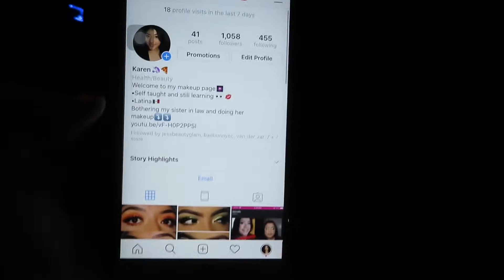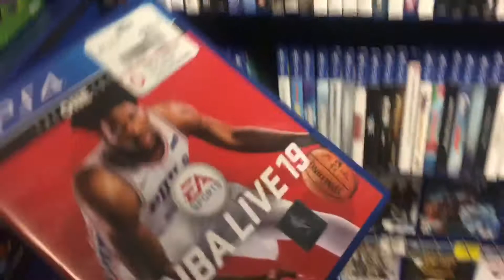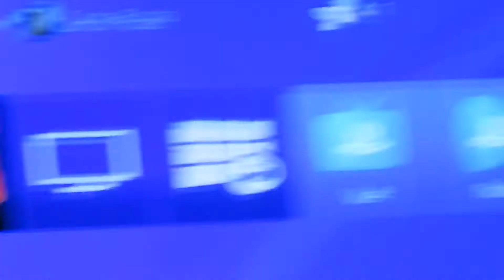Random Vlog! + Thank you for 50!!!!!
Carlos wanted to go to gamestop for ANOTHER video game and I tagged along . I love tagging along haha Little cameo from our little Ella💕